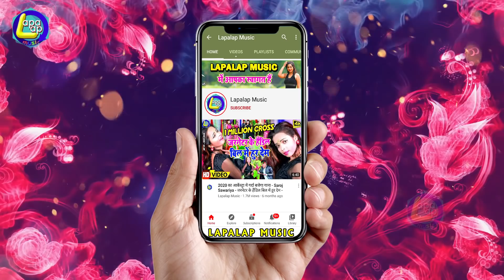Chandan Arya || मजा मारे में झटका बिजौर दिया है || New Bhojpuri Song 2022 || Video Lapalap Music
Song  - मजा मारे में झटका बिजौर दिया है
Singer  Chandan arya
Music Director -Bikesh Bhojpuriya
Video Director - madan baba
Writer -SABIR REYAJ